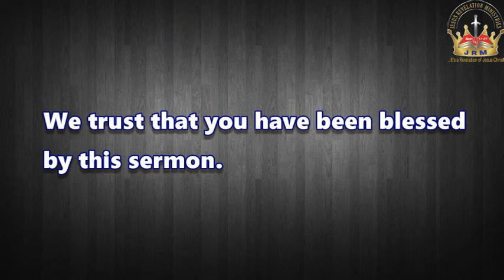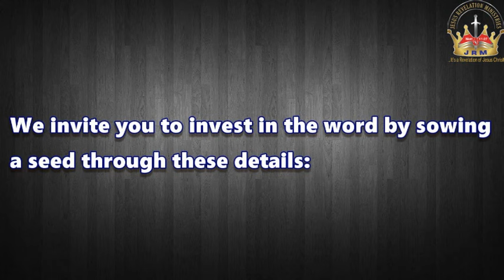Chegumi (Tithe) Further Explained | Apostle T.F Chiwenga | March 2018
Are we supposed to pay tithe in the New Testament? What was the meaning of tithe in the Old Testament? How are we supposed to give in the New Testament Church?